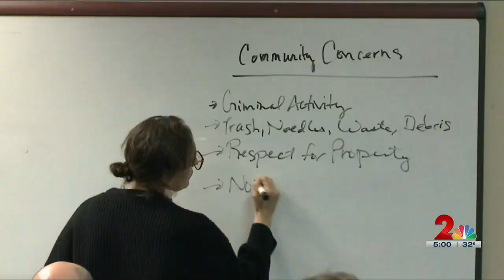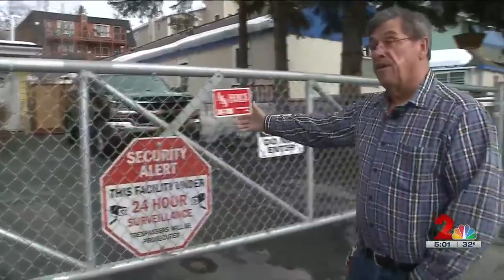Anchorage assembly members begin "clean slate" approach to shelter options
Anchorage Assembly begins clean slate approach to explore shelter options